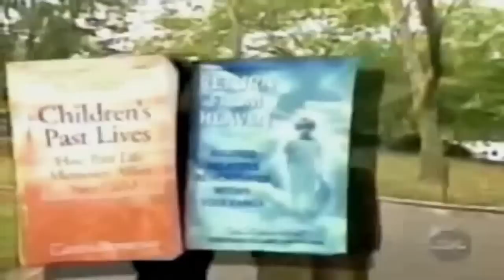By the Emperor's Command - Chapter III: Reincarnation Case Studies (1/3)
- The scientific evidences of reincarnation brought to light by the life-long research of University of Virginia's Dr. Ian Stevenson are, until now, irrefutable.

And there are the case studies of many children all around the world claiming to remember events of their past lives. James Leininger, of Lafayette, Louisiana, is probably the most publicized of these cases, as shown in this video.

The astounding facts concerning this case are so well-founded that defies any explanation other than reincarnation.